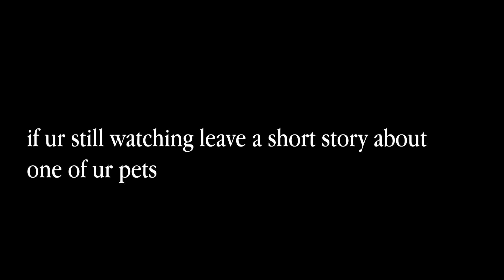How to cook the right amount of pasta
It's always tricky to not cook too much pasta. Luckily, we got your back.